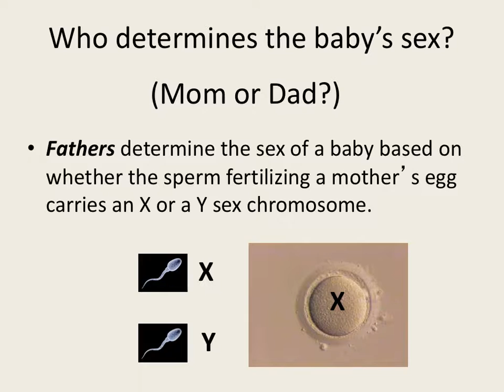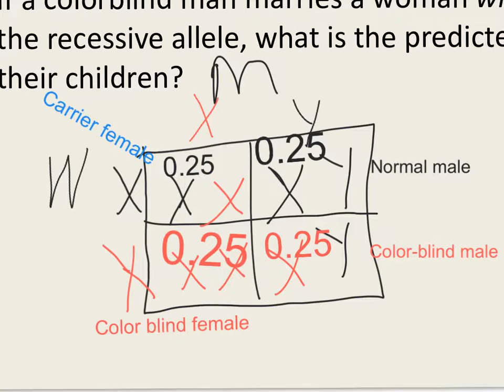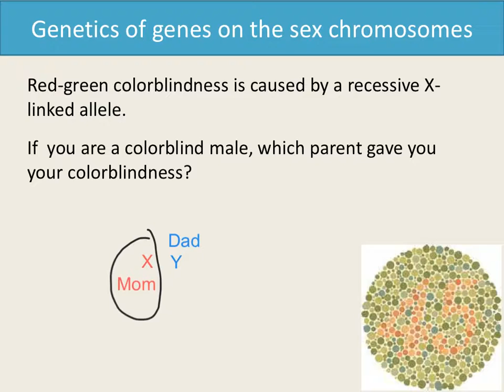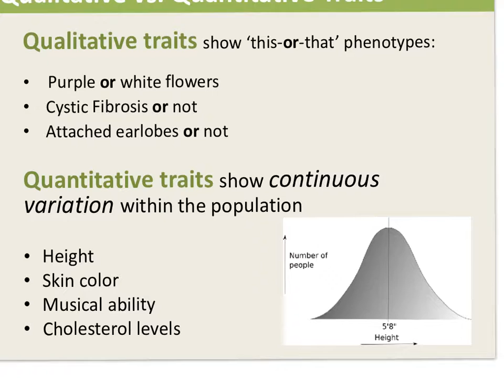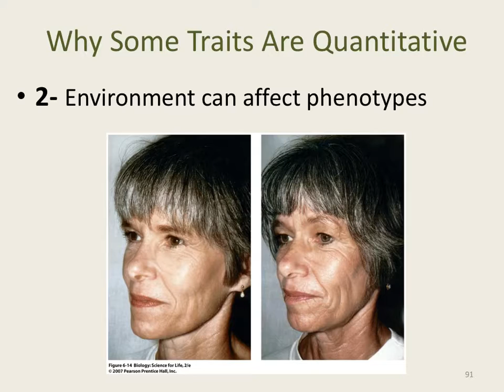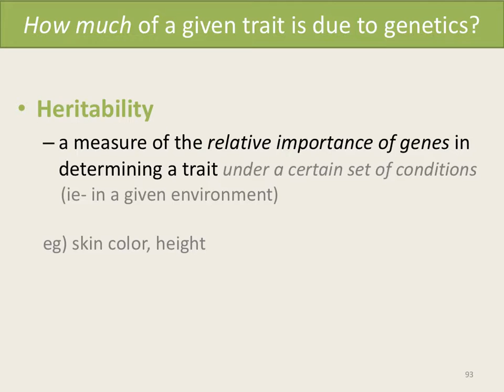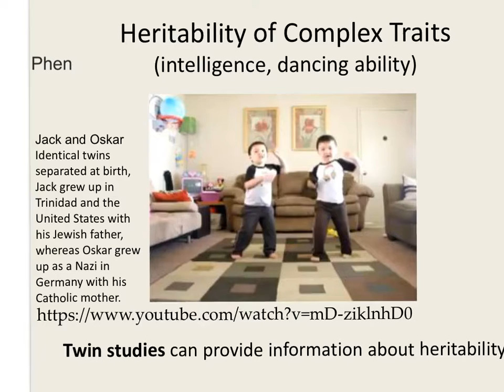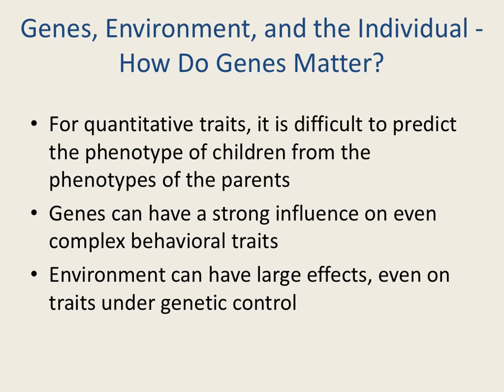Biol 100-01 FA16 meiosis, genetics 3